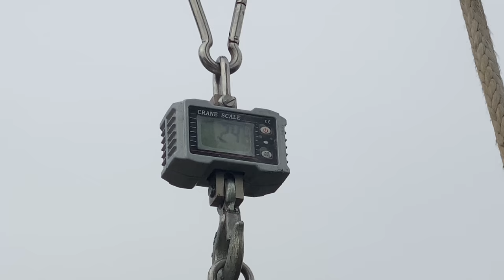+200 LB YELLOWFIN TUNA ONLY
I'M OFFICIALLY LIVING IN LOUISIANA! THE FISHING IS EPIC I CAN'T WAIT FOR WHAT THE FUTURE HOLDS!! Monster Yellowfin Tuna with my new charter company Louisiana Bluewater Charters

COME GET A FISH OF A LIFETIME W/
LOUISIANA BLUE WATER CHARTERS